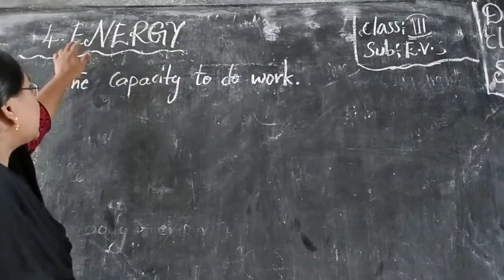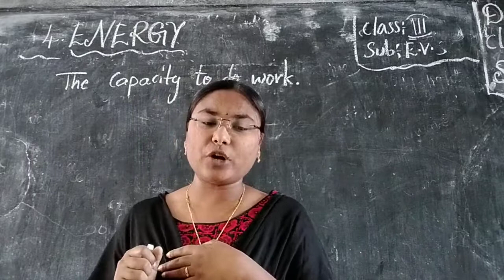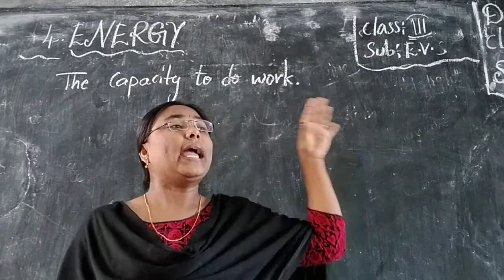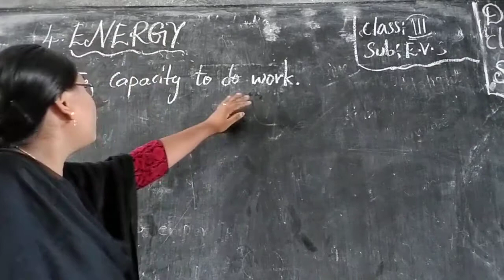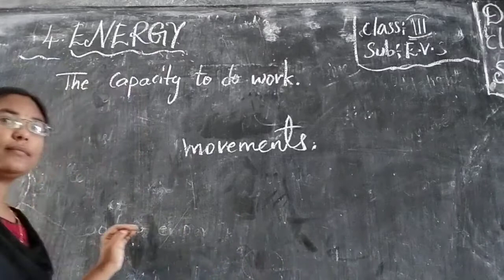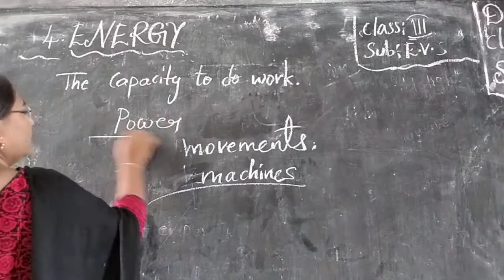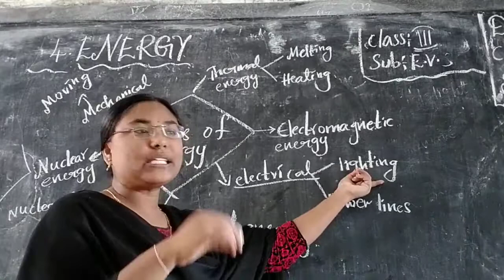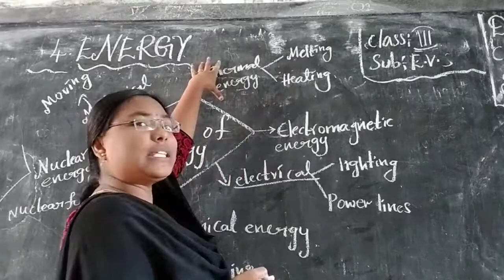3rd Class Science 4 th lesson Energy